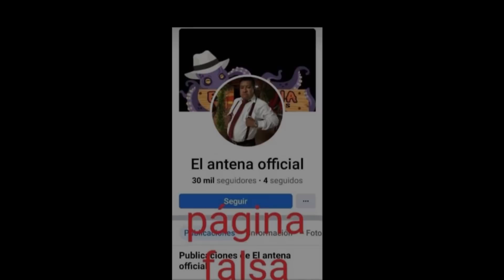LES COMPARTO UN POCO DE MI CUMPLEAÑOS!! 🎁❤️SE ME FUERON LOS GLOBOS 🎈😖😅😂2da PARTE DEL REGALO 🎁